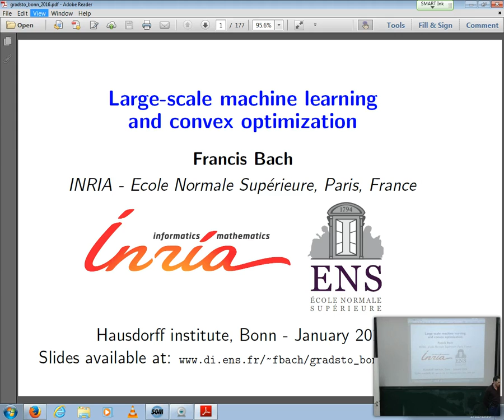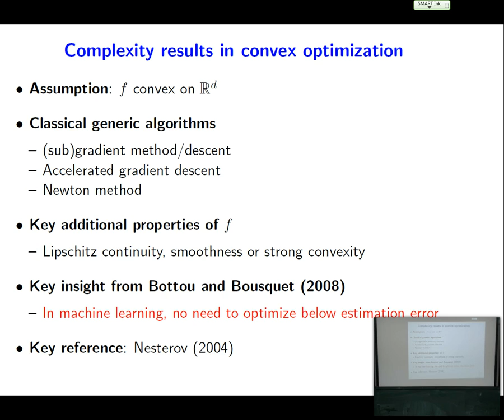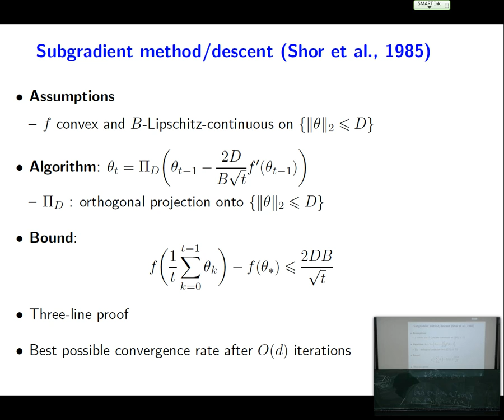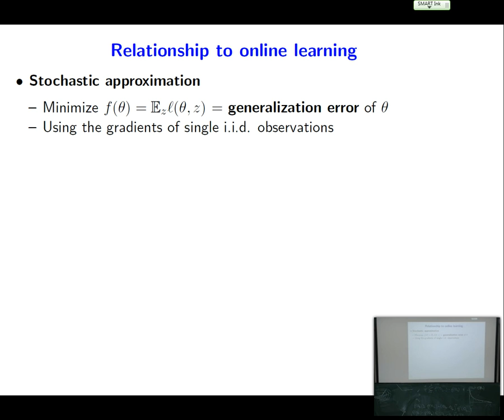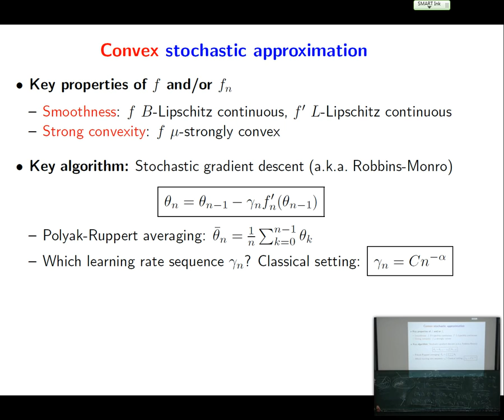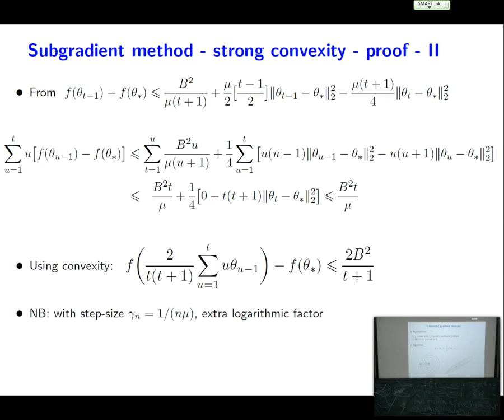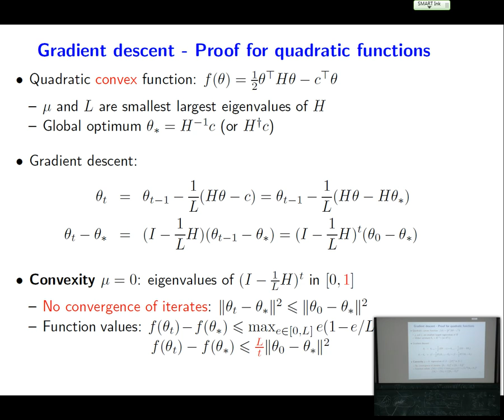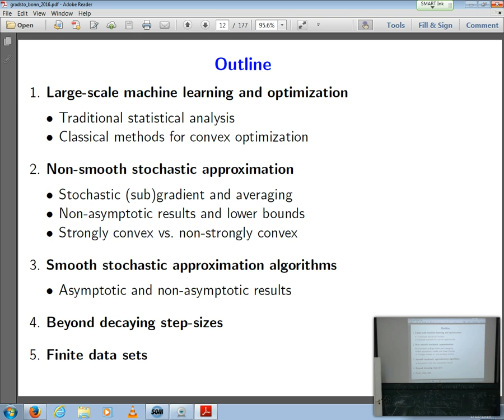Francis Bach: Large scale Machine Learning and Convex Optimization (Lecture 2)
Many machine learning and signal processing problems are traditionally cast as convex optimization problems. A common difficulty in solving these problems is the size of the data, where there are many observations ("large n") and each of these is large ("large p"). In this setting, online algorithms such as stochastic gradient descent which pass over the data only once, are usually preferred over batch algorithms, which require multiple passes over the data. Given n observations/iterations, the optimal convergence rates of these algorithms are O(1/√n) for general convex functions and reaches O(1/n) for strongly-convex functions.

In this tutorial, I will first present the classical results in stochastic approximation and relate them to classical optimization and statistics results. I will then show how the smoothness of loss functions may be used to design novel algorithms with improved behavior, both in theory and practice: in the ideal infinite-data setting, an efficient novel Newton-based stochastic approximation algorithm leads to a convergence rate of O(1/n) without strong convexity assumptions, while in the practical finite-data setting, an appropriate combination of batch and online algorithms leads to unexpected behaviors, such as a linear convergence rate for strongly convex problems, with an iteration cost similar to stochastic gradient descent.